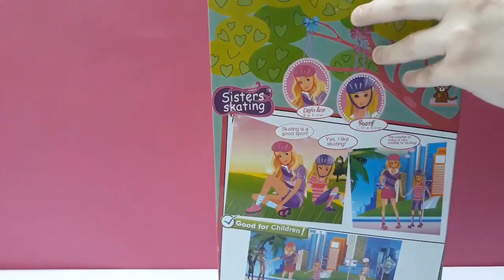باربي وأخواتها الحلقة الاولى , راكيل والجارة الجديدة المزعجة , يوميات باربي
اذا اعجبكم الفيديو لاتنسوا الضغط على اللايك ولو اول مرة بتشوفوا القناة لا تنسوا
الضغط على زر الاشتراك وتفعيل زر الجرس لتصلكم الفيديوهات الجديده .